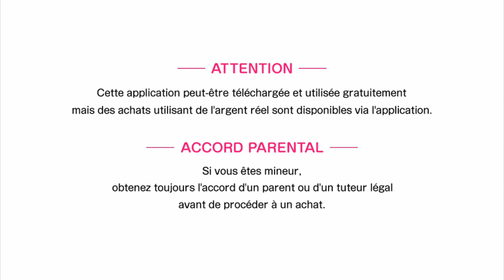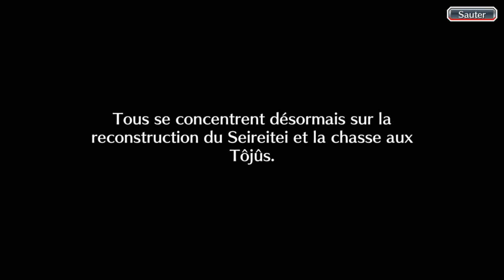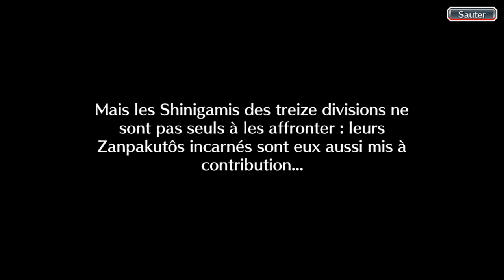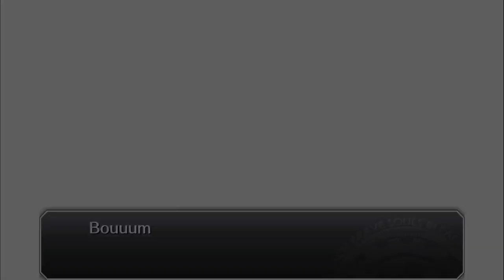Bleach Brave Souls ep57 - HS - Fillers tojus